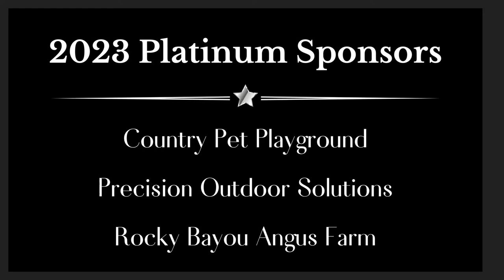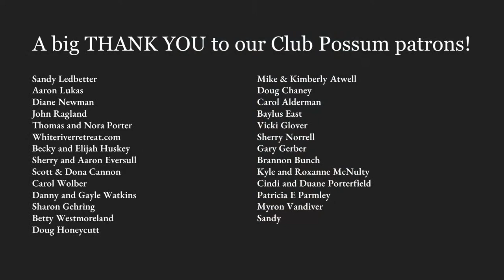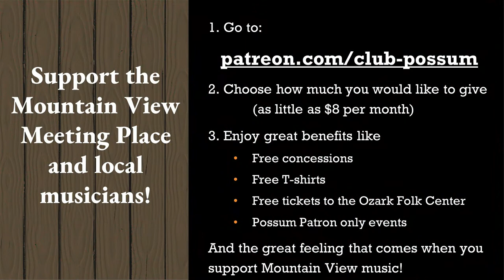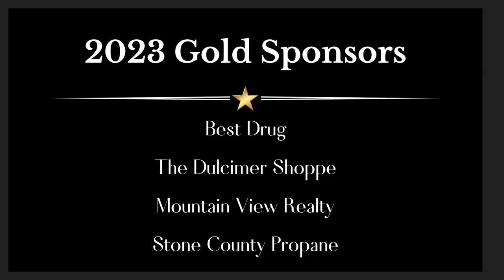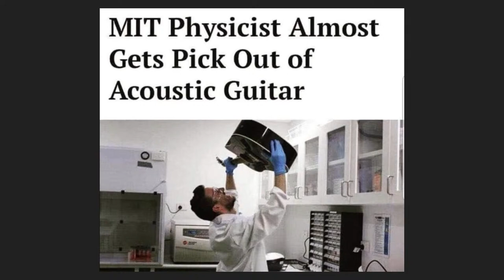Mary Parker Live at Mountain View Meeting Place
Club Possum is a live music event every Tuesday, Thursday, and Saturday night from March to December. We feature the best talent in the North Arkansas Area and beyond in acoustic music.

Please consider supporting Club Possum by becoming a patron Patrons get to watch the show live on the exclusive Club Possum Musicians and Performers page. They also get free T-shirts, free popcorn at the live show, and many other benefits.